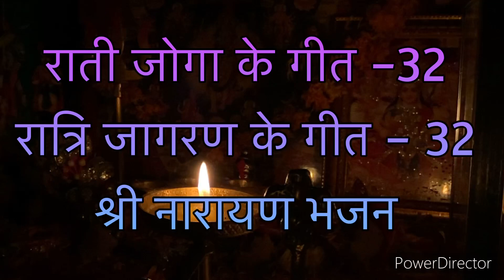राती जोगा के भजन पार्ट -32 (Ratijoga Bhajan)-श्री नारायण का भजन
मारवाड़ी (राजस्थानी ) रातीजोगा यानि लेडीज का रात्रि जागरण के सारे भजन
राती जोगा के भजन पार्ट -2 (लेडीज़ रात्रि जागरण भजन) - सब देवताओ को न्योता का भजन
राती जोगा के भजन पार्ट -4 (लेडीज़ रात्रि जागरण भजन)- माता जी की ज्योत का भजन
राती जोगा के भजन पार्ट -5 (लेडीज़ रात्रि जागरण भजन)- श्री आई माता जी का भजन
राती जोगा के भजन पार्ट -6 (लेडीज़ रात्रि जागरण भजन)- माता जी की चुनरी का भजन
राती जोगा के भजन पार्ट -8 (लेडीज़ रात्रि जागरण भजन)- जागो जागो जामन रा जाया भजन
राती जोगा के भजन पार्ट -9 (लेडीज़ रात्रि जागरण भजन)- दीवान श्री रोहितदास जी का भजन
राती जोगा के भजन पार्ट -10 (लेडीज़ रात्रि जागरण भजन)- सब देवताओ को बुलाने का भजन
राती जोगा के भजन पार्ट -11 (लेडीज़ रात्रि जागरण भजन)- बालाजी (हनुमान जी ) महाराज का भजन
राती जोगा के भजन पार्ट -16 (लेडीज़ रात्रि जागरण भजन)- मां नौ सतियो जी का भजन
राती जोगा के भजन पार्ट -19 (लेडीज़ रात्रि जागरण भजन)- बायोसा व भटियाणी माता जी का भजन
राती जोगा के भजन पार्ट -23 (लेडीज़ रात्रि जागरण भजन)- केशर क्यारी राम जी का भजन
राती जोगा के भजन पार्ट -29 (लेडीज़ रात्रि जागरण भजन)- मोहन प्यारे श्री कृष्ण का भजन
राती जोगा के भजन पार्ट -30 (लेडीज़ रात्रि जागरण भजन)- मध्यरात्रि में भगवान का धुप करते समय का भजन
राती जोगा के भजन पार्ट -34 (लेडीज़ रात्रि जागरण भजन)- छोटो सो मदन गोपाल का भजन
राती जोगा के भजन पार्ट -38 (लेडीज़ रात्रि जागरण भजन)- मीरा बाई के गिरधर का भजन

धर्मनगरी बिलाड़ा में गाये गए सभी देवी देवताओ के मारवाड़ी (राजस्थानी) -हिंदी भजन
जोधपुर के गावों  वाले सर्रे भजन का कलेक्शन
Full Collection Of All Marwari Bhajan Of Bhajan
Marwari (Rajasthani) Ratijoga means all the hymns of the Ladies' Night Jagran